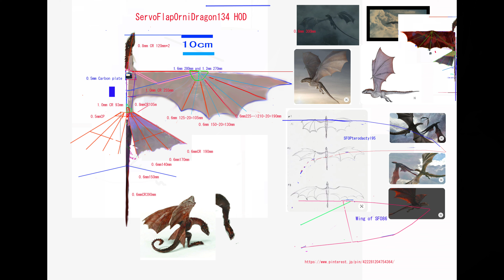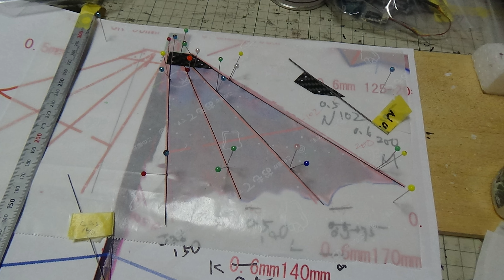サーボ駆動ドラゴン型羽ばたき機 SFODragon134HoD 33g : 5th Flight Test in north Wind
ハウスオブドラゴンのドラゴンをもとに製作。
翼の近位部が狭く、翼端が大きい翼。
以前製作したDragon71では翼の近位部が狭いと浮力が上がらなかった。
SFODragon134HoDでは小さいためか、飛行は良好。

北風の中での飛行。
上昇気流なく上に上がらない。

Dragon type ServoFlapOrnithopter
Width 930mm
Length 680mm
Weight 33g

Lipo 130　or 150mAh1cell
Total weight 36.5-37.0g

2.4GHz PPM Rx
1cell Lipo convert to 6V

1   Bilateral Servo Flap between Max high point and Max low point
2   Change center of Flapping angle Horizontal (Ch1 aileron stick) and Vertical (Ch2 elevator stick)
3   Change flapping amplitude on each Servo (Ch4 rudder stick)

6V      -RAW pin( 6V from stepup DC converter)

Ornithopter,羽ばたき機,鳥,ロボットバード,RC,Servo,Arduino,dragon, ドラゴン、ハウスオブドラゴン